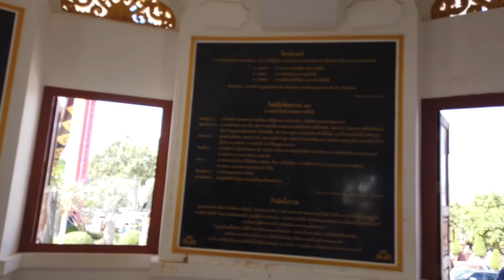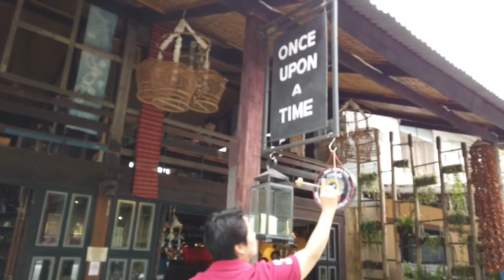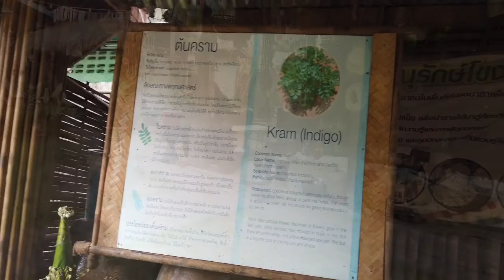เที่ยวโขงเจียม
วัดถ้ำคูหาสวรรค์ แพเลอมูล กาลครั้งหนึ่ง